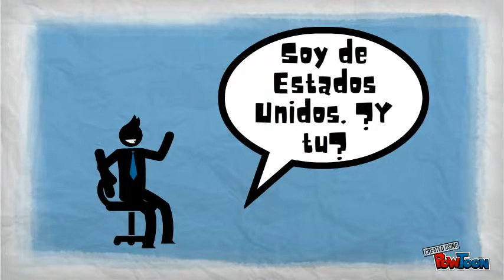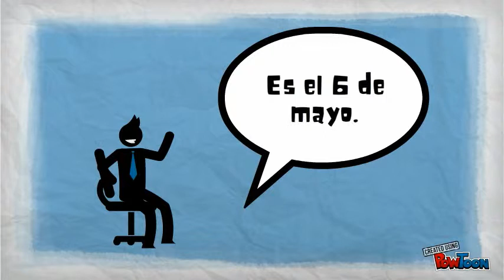Spanish Conversation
This is a video of a simple Spanish conversation between 2 people. Learn how to greet and introduce to other people!-- Created using PowToon -- Free sign up . Make your own animated videos and animated presentations for free.  PowToon is a free tool that allows you to develop cool animated clips and animated presentations for your website, office meeting, sales pitch, nonprofit fundraiser, product launch, video resume, or anything else you could use an animated explainer video. PowToon's animation templates help you create animated presentations and animated explainer videos from scratch.  Anyone can produce awesome animations quickly with PowToon, without the cost or hassle other professional animation services require.